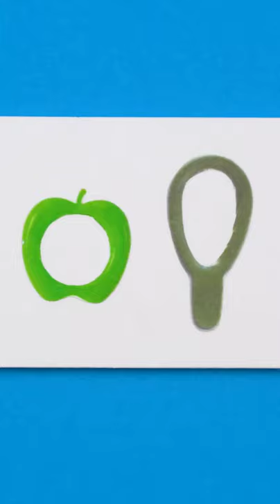How to make Miniature Fruit Peeler | MINIATURE IDEAS FOR DOLLHOUSE